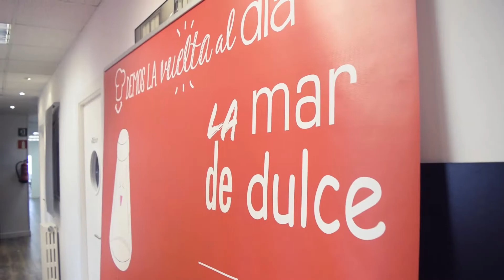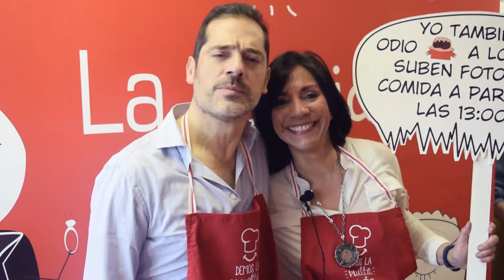Demos la vuelta al DÍA con el TcDesayunos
TcDesayunos ha encontrado su media naranja en DemosLaVueltaAlDía y curiosamente San Valentín no ha tenido nada que ver. Una iniciativa dirigida a los amantes de la cocina se ha ganado el corazón de nuestro rey de los viernes, una relación basada en el buen comer y la buena gente.